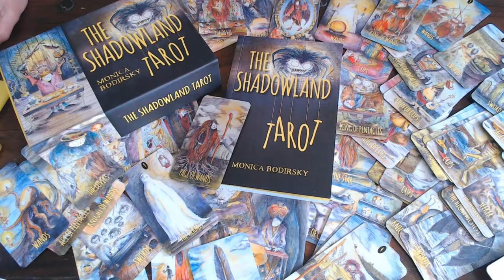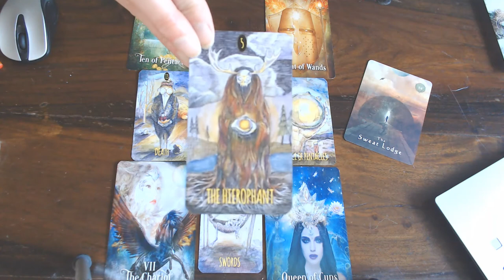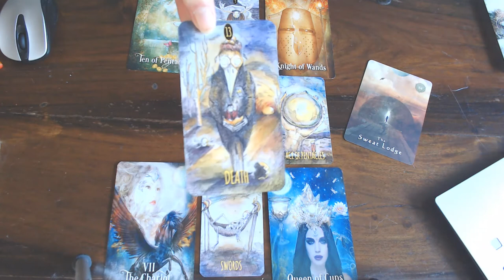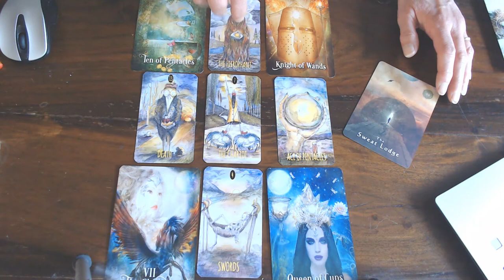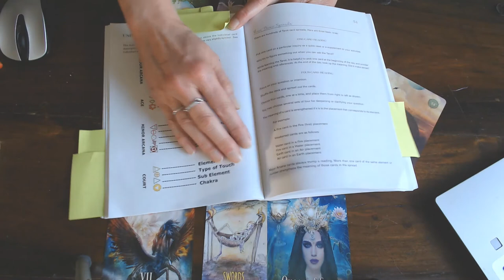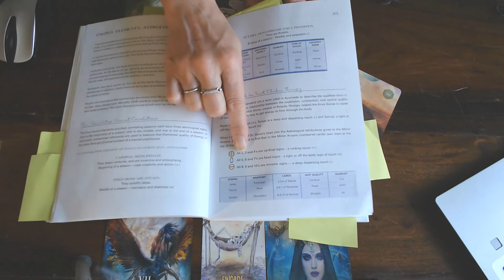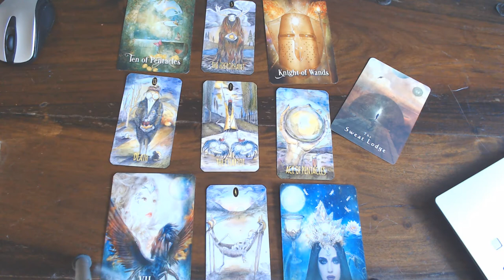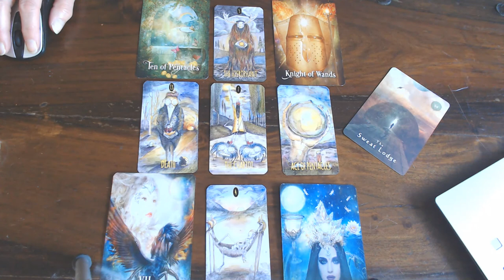ARIES WEEKLY VLOG 29TH JUNE TILL 5TH JULY 2020/YOUR THE WINNER! BE OPEN TO NEW OFFERS!!